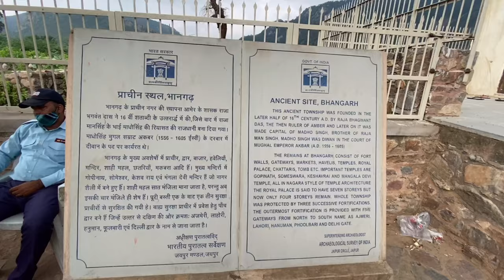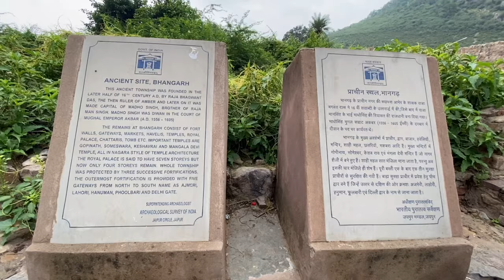भूतो का रहस्यमय सहर-भानगढ़ || Most Haunted place in Asia-Bhangarh Fort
hello guys. is video me humne Bhangarh fort ke kile ke andr jake ander ka mahol dikhane ke kosis ki hai..